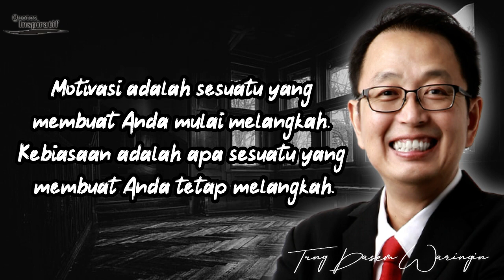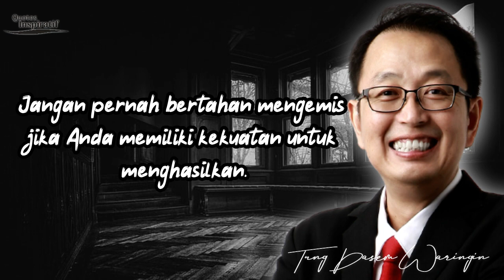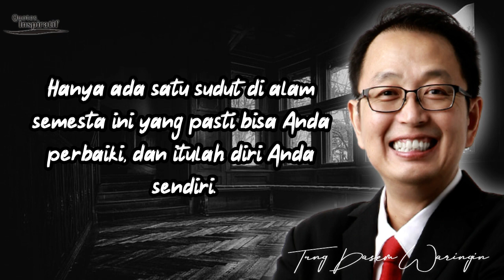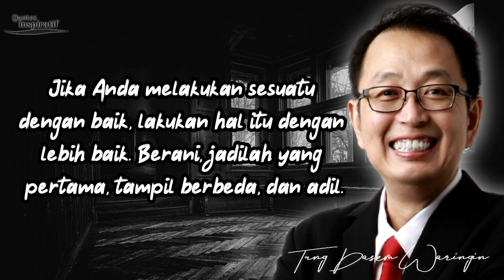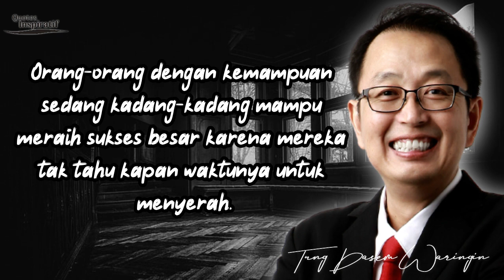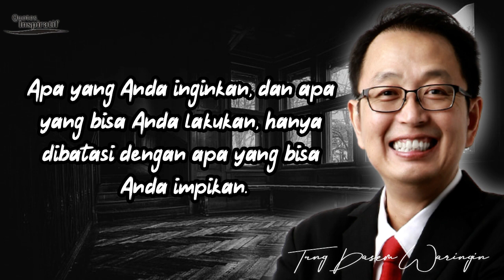Kata-kata Motivasi Tung Desem Waringin, Bikin Makin Berarti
Jika menyebut nama-nama motivator terkenal di Indonesia, nama Tung Desem Waringin tentu masuk dalam deretan 5 motivator ternama dan terkenal. Tung Desem adalah pakar marketing, pembicara ternama, pelatih dalam setiap seminar yang sukses, termasuk penulis buku terlaris.

Sebuah buku karyanya yang masuk dalam Museum Rekor Indonesia (MURI) berjudul “Financial Revolution”, merupakan buku inspirasional pertama dengan prestasi penjualan sebanyak 10.551 eksemplar di hari pertama peluncurannya.

Setelah kesuksesannya atas “Financial Revolution”, Tung Desem Waringin membuat aksi yang sensasional dan tak terlupakan di tahun 2008. Sebuah aksi yang menyebabkan pro kontra di tengah masyarakat.
Bagaimana tidak? Tung Desem Waringin melakukan aksi penyebaran uang sebanyak Rp100 juta dari atas helikopter di daerah Serang, Banten.

Aksinya ini sengaja ia lakukan sebagai wujud promosi dari peluncuran buku fenomenalnya yang kedua dengan judul Marketing Revolution.